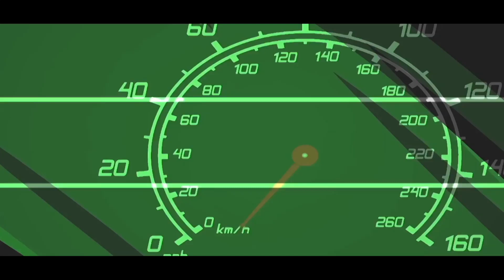P 114 116 VIGO 1KD MODIFY TD04 BY LUCKY SHOP